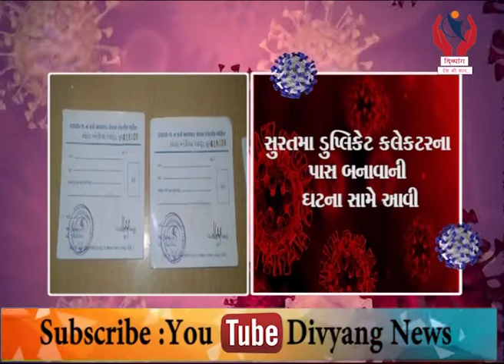Surat l Surat Ma Duplicate Collector Na Pass Banavani Ghatna Same Aavi l Divyang News